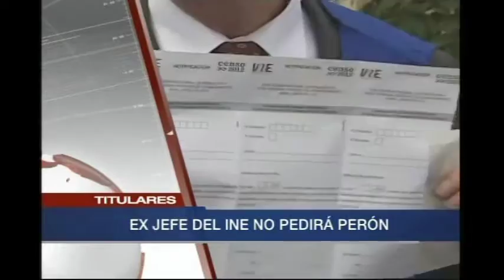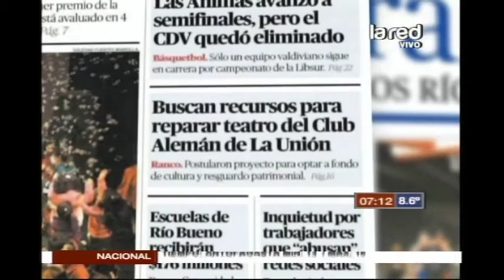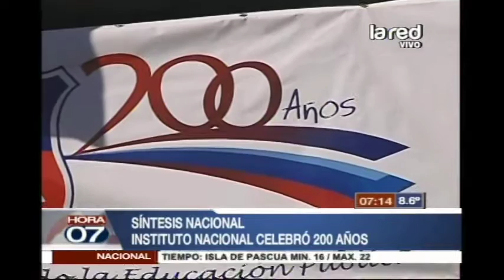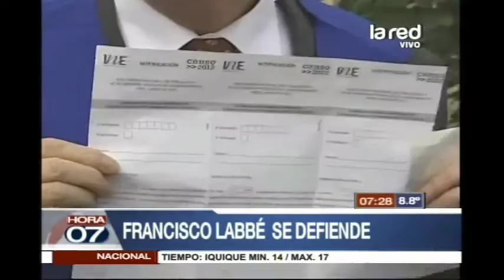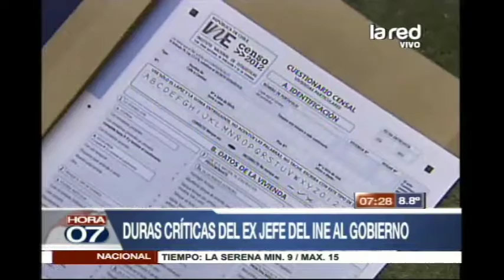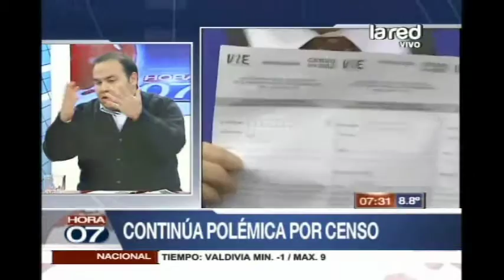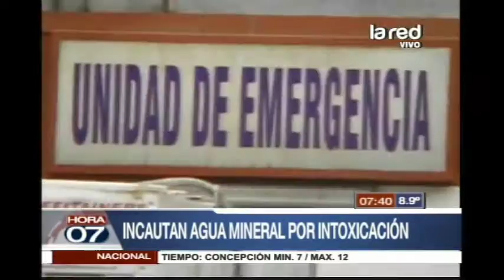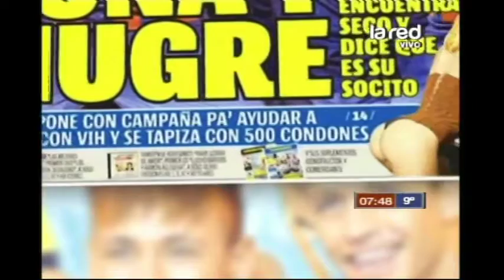Hora 07 Programa Completo lunes 12 agosto 2013